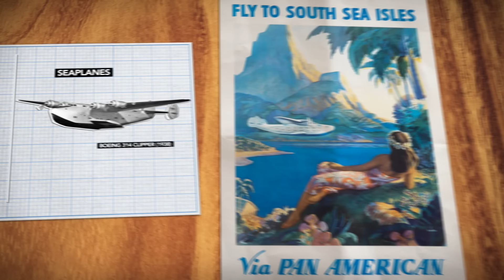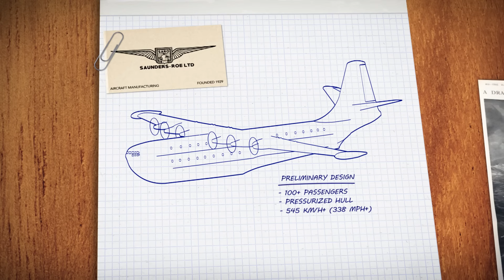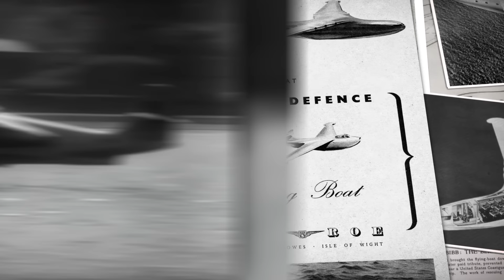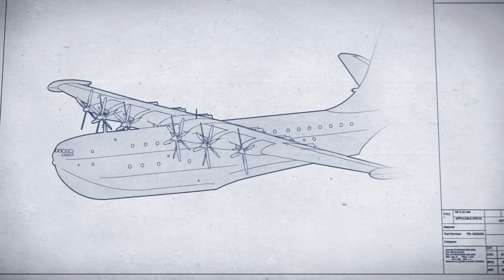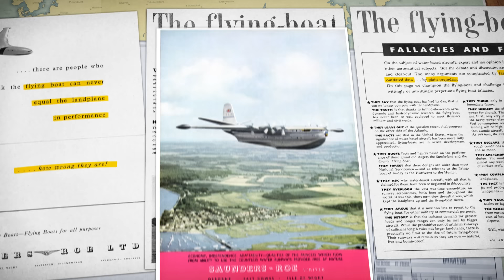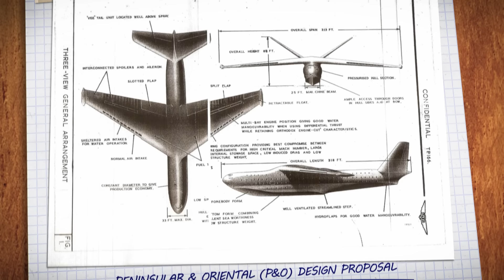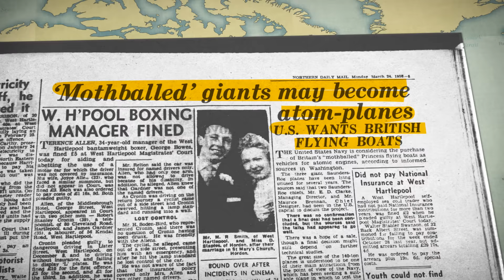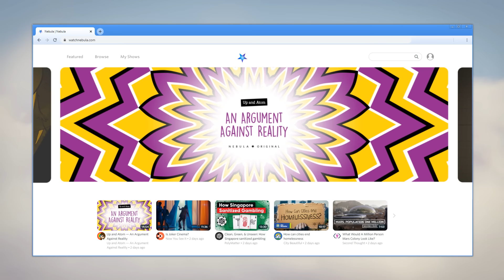What Really Happened To Giant Flying Boats?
The rapid development of aircraft in the 1920’s and 1930’s far outpaced the development of aviation infrastructure to support them. Runways, even by the late 1930’s, were rare and often little more than an open grass field, useful only for the smallest and lightest of airplanes. It would be at least another decade until many cities developed suitable airports. But commercial aviation wasn’t going to wait around.

By the 1930’s large, luxurious flying boats were already carrying passengers to far-flung exotic destinations. Requiring only a reasonably calm stretch of water and minimal infrastructure, flying boats kick started an early era of air travel. Destinations that once took weeks to reach by boat could now be reached in just a matter of days. For the lucky few who could afford it, flying boats were simply the most luxurious way to travel. As they were generally larger and more capable than land-based aircraft, many were convinced that the future of long-range air travel belonged to large flying boats.

In 1943, Saunders-Roe, an iconic British aircraft builder, began planning for the future by drafting a design for a truly next-generation flying boat. Larger, heavier, and faster than any flying boat airliner in history. Although 1943 was the middle of the Second World War, Saunders-Roe planned to emerge at the forefront of post-war commercial aviation. But by the time the Princess took its first flight, the world had been completely transformed by the rapid development of runways and advances in land-based aircraft. It would soon become apparent that Saunders-Roe’s flying boat airliner had been designed for a future that never existed.

Like the aviation industry posters found in this video? Visit The Aviation Ancestry Database, containing over 80,000 high-quality examples